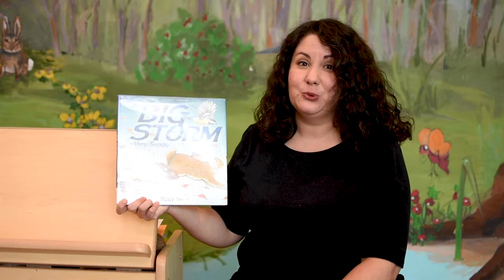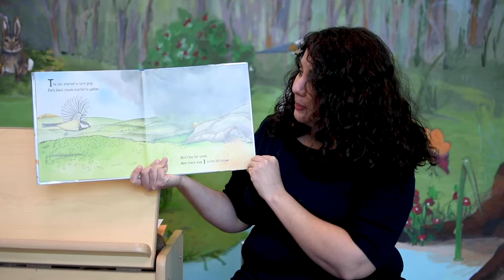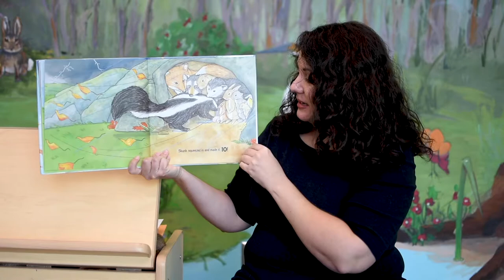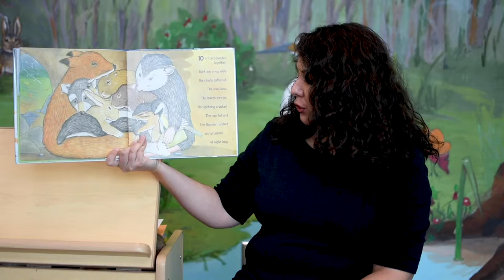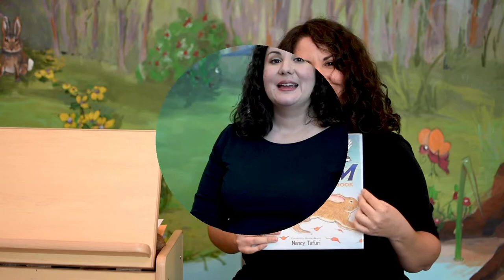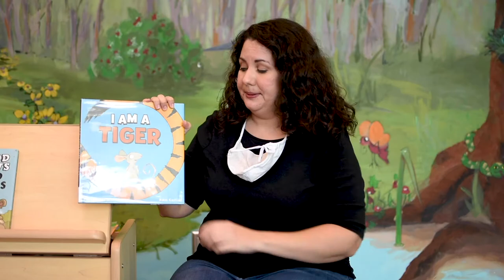Storytime with Ms. Amanda - 09/23/20